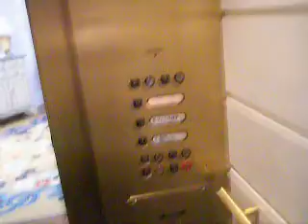Boardwalk Hotel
Me, walking from the elevator and into my room at Disney's Boardwalk.